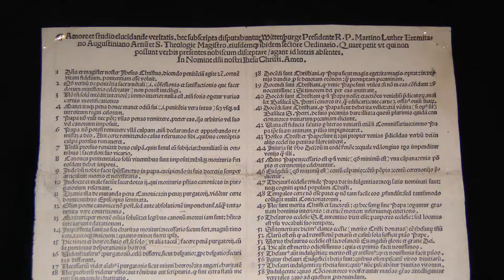Welterbestätte Schlosskirche Lutherstadt Wittenberg